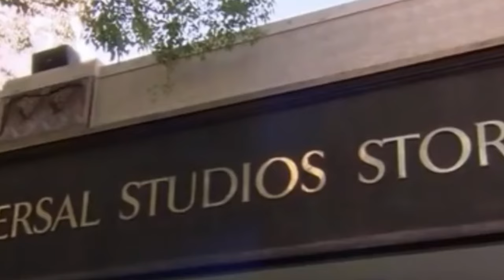Jake Paul's Next 5 Opponents Revealed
In this satire video we dive into Jake Paul's next 5 opponents. As you know he hand picks his fights and always makes sure that he has an unfair advantage whether fighter uber drivers or scouring celebrity nursing homes for opponents.